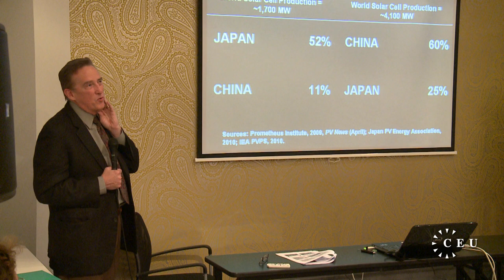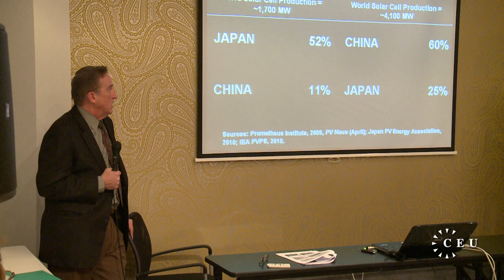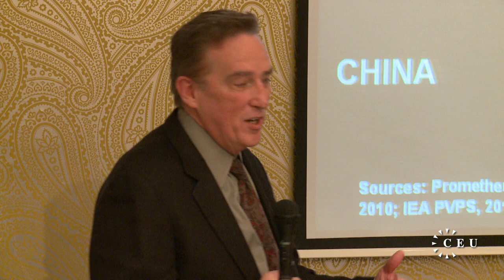Climate scientist John Byrne on what China can teach us about green economics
John Byrne, the director of the Center for Energy and Environmental Policy, explored how the a sustainable future may include a much greener economy.  In this excerpt from his lecture, Byrne warns that if North America and Europe delay major decisions on pollution and greenhouse gas standards, the consequences for the environmental and the economy could be devastating.  He highlights that Asian nations, most notable China, may have an edge on leading the green economy of the future.